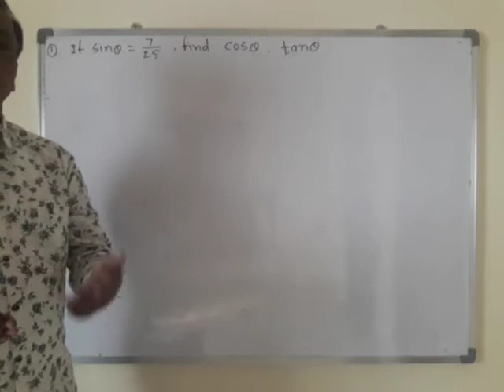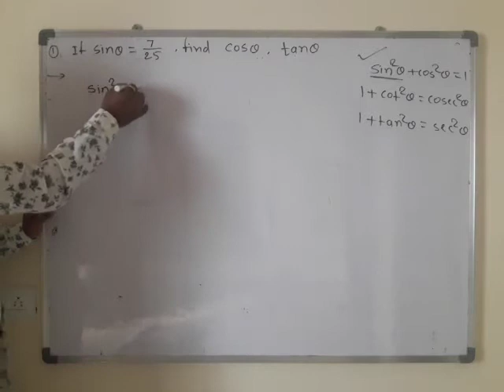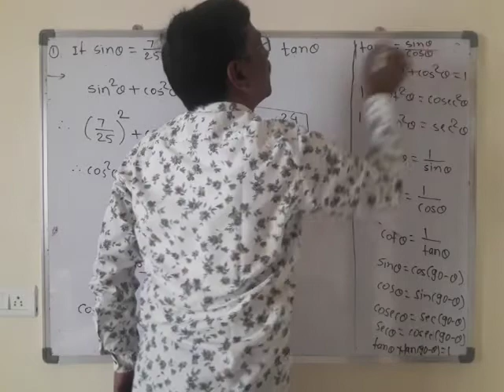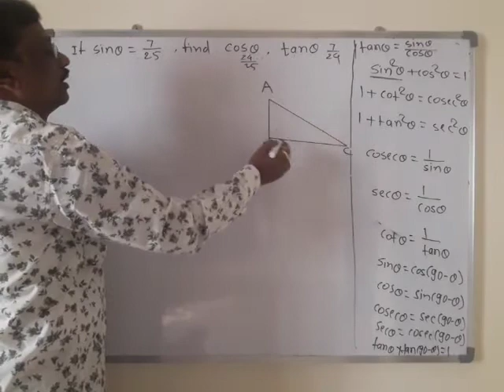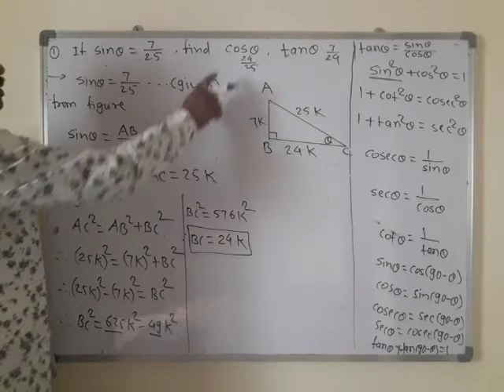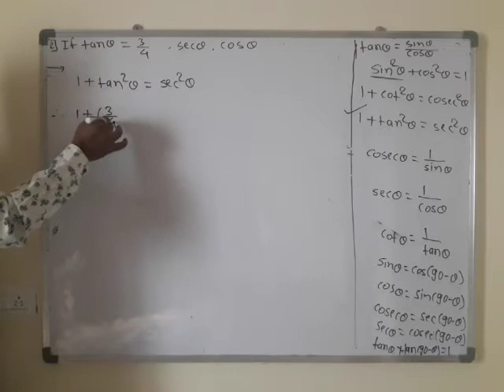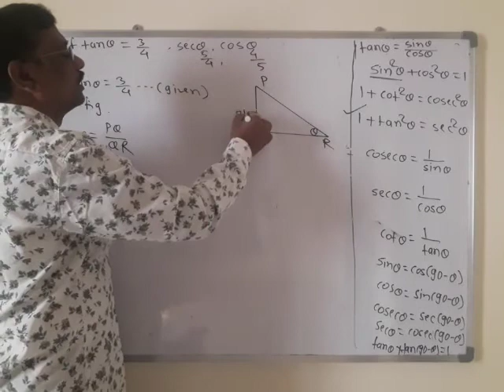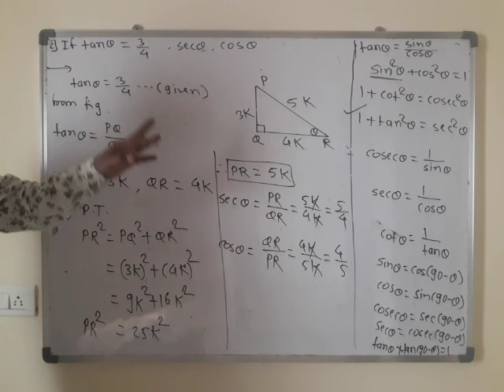Trigonometry part-3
maharashtra state board standard-10th mathematics part-2